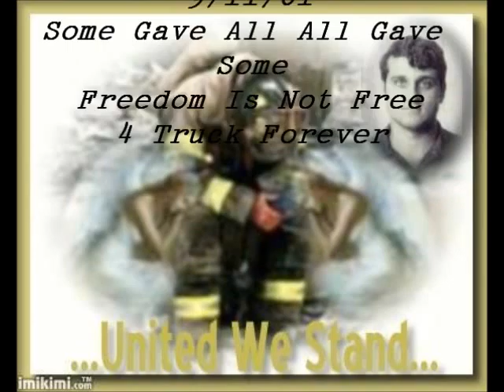vbrgrgt4 280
Description